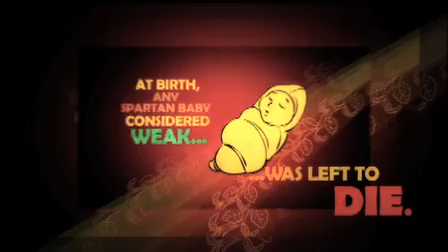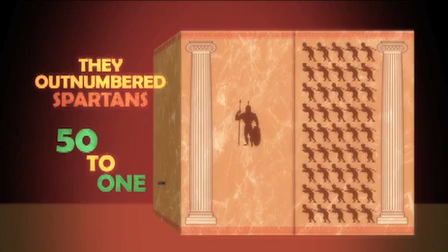The Spartans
The spartans were fierce warriors who prized military strength, but they were also the world's first democracy. They were at the height of their power from 404 B.C. to 371 B.C.